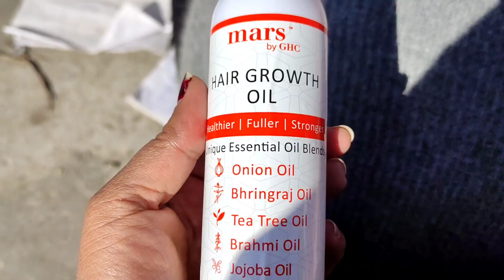मंडप की तैयारी भी हो गई || छोटू से भी मिलवाते हैं आज आप सभी को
Hair Growth Oil by Mars by GHC -